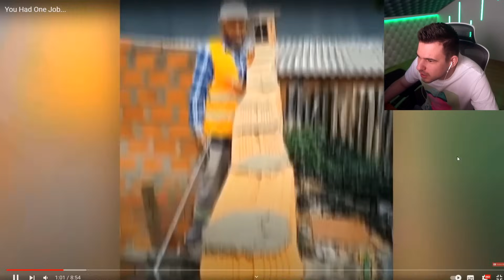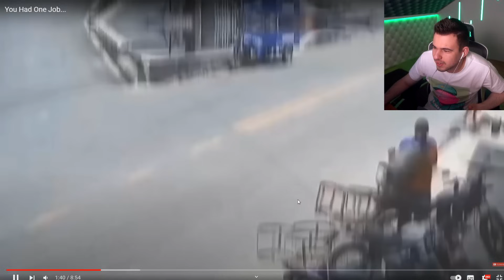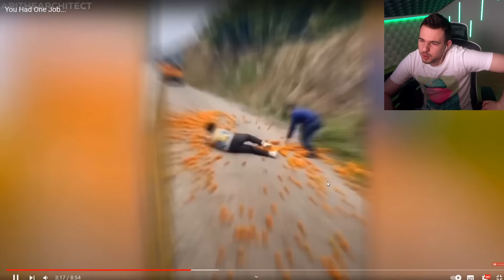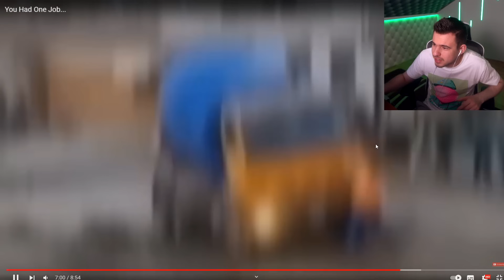EGY DOLGA LETT VOLNA...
Gameplay csatorna: @elekrobi